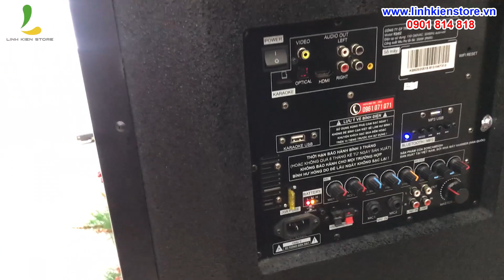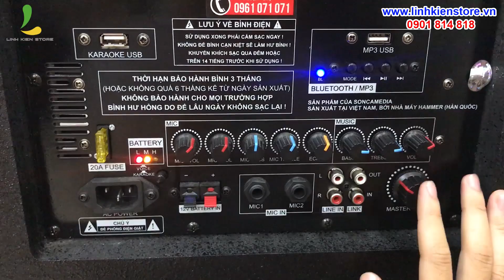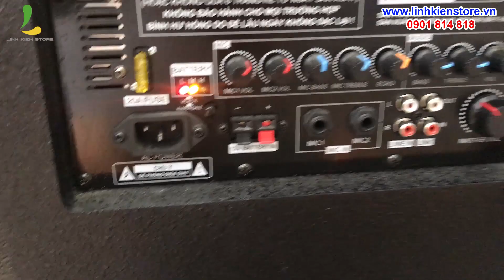LOA THANH LÝ | THANH LÝ LOA KÉO DI ĐỘNG ACNOS KB62 | GIÁ KHÔNG THỂ NGỜ !!!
MUA NGAY LOA KẸO KÉO ACNOS KB62 MỚI 97 - 98% TẠI LINH KIỆN STORE !

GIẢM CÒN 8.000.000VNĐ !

Loa thùng gỗ 2 lớp - âm thanh bass treble cực chắc
Thiết kế sang trọng - phù hợp với mọi vị trí trong nhà & ngoài trời
Micro thiết kế đời mới - hút mic, hát rất nhẹ & âm hay
Được tích hợp sẵn 30.000 bài hát, truyền hình ảnh từ loa lên tivi

Hiện tại LINH KIỆN STORE đã có mặt tại Thành Phố Cần Thơ: 27 Đường 3-2, F.Xuân Khánh, Q. Ninh Kiều, TP Cần Thơ. Các bạn ghé cửa hàng để tham khảo Loa Kéo nhiều hơn nhé !

---GIAO HÀNG MIỄN PHÍ NỘI THÀNH TPHCM---

** Thông số kỹ thuật:
Model: KB62
Phụ kiện: 2 remote, 2 micro không dây, dây sạc
Công suất: 1000W
Bass: 4 tấc đôi
Ngõ cắm nhạc cụ: Có (6.5mm)
Ngõ cắm micro: Có (6.5mm)
Bluetooth: Có
Cổng USB: Có
Khe cắm thẻ nhớ: Có
Thời lượng pin: 6 – 8 giờ
Nguồn điện: 220V hoặc bình ắc quy 12V
Bảo hành kỹ thuật: 6 tháng

Add 1: 15 Thăng Long, F4, Tân Bình, TPHCM .
Add 2: 89 Nguyễn Văn Cừ, F1, Quận 5, TPHCM.
Add 3: 525 Kha Vạn Cân, F. Linh Đông, Q. Thủ Đức, TPHCM.
Add 4: 27 Đường 3-2, F.Xuân Khánh, Q. Ninh Kiều, TP Cần Thơ